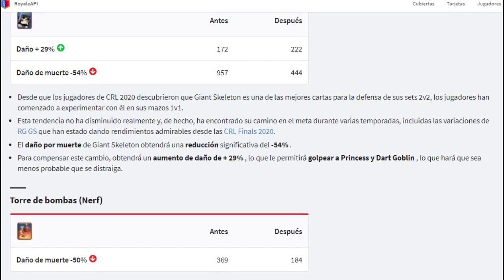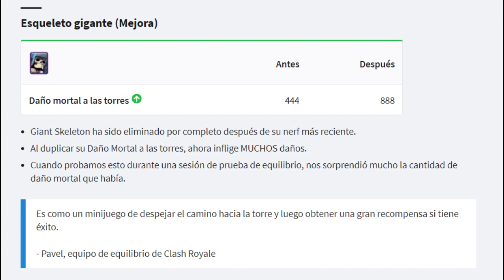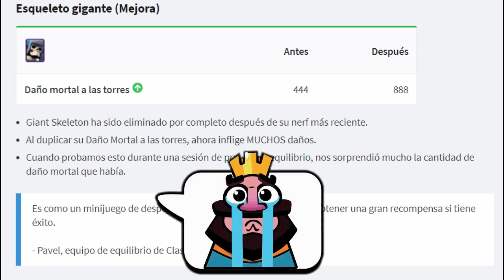¿ESTA MUERTO? Esqueleto Gigante en la Temporada 24 de Clash Royale (season 24) - Noticias Royale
El Esqueleto Gigante recibió un buff esta temporada 24 de Clash Royale (season 24), pero ¿ESTA MUERTO O NO? No te pierdas este video con noticias de Clash y épico gameplay! Bienvenidos a Clash con Mawi!